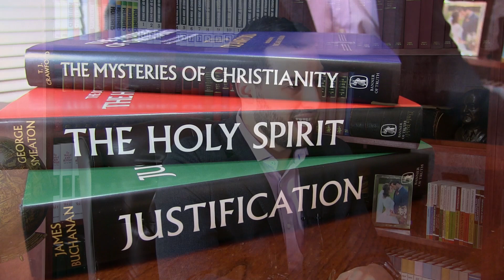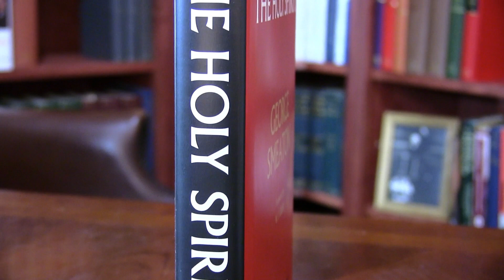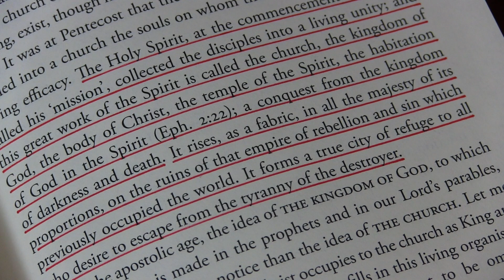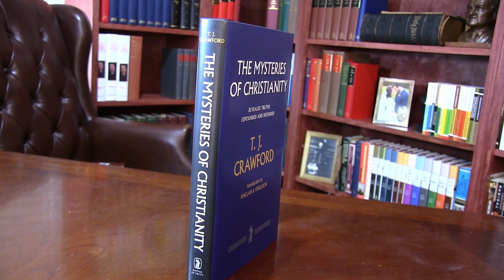Book Review: 'Reformed Theology Student Set'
This set by Banner, what is labeled the ‘Reformed Theology Student’ set, is for the serious bookworm and students of theology.